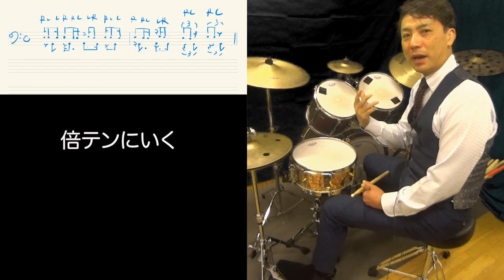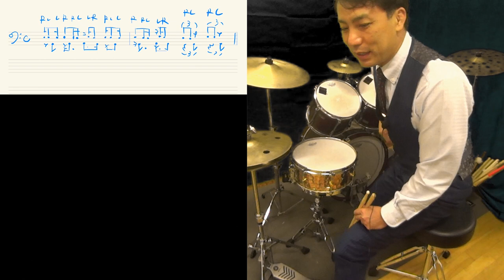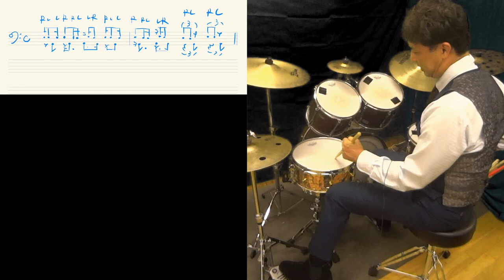ちょっとゆっくりめなドラムソロでよく使うフレーズ！手が二つ足一つ！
ミディアムテンポのドラムソロがどうしてもワンパターンになってしまう。
との相談をよく受けます。
バイテンとの切り替えが効果的です！
で、バイテンになったところにヘミオラをいれるのが、非常に有効なので、フレーズ紹介しました！

ちょっとゆっくりめなドラムソロでよく使うフレーズ！
手が二つ足一つ！